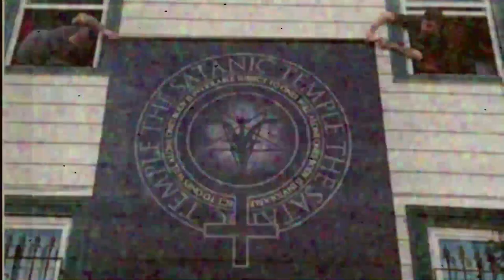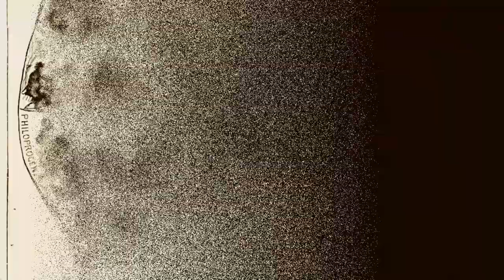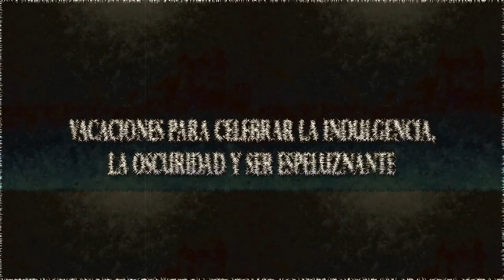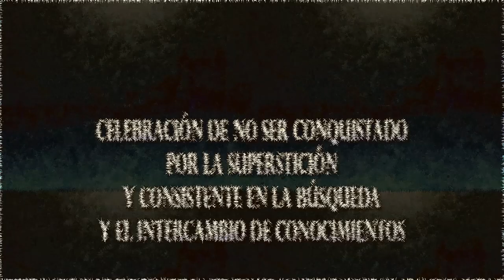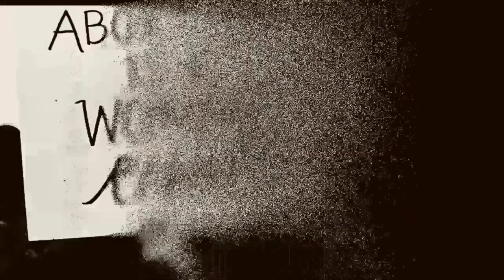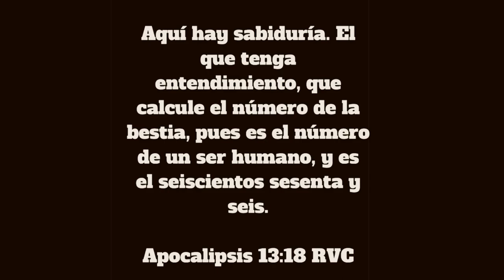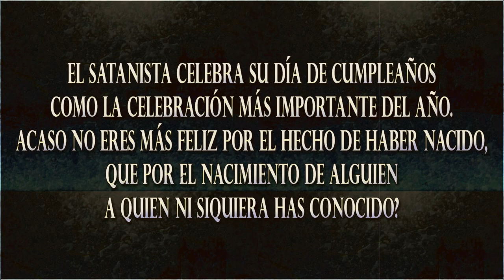Fechas importantes y celebraciones en EL TEMPLO SATÁNICO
Estas son las fechas celebradas por los miembros de EL TEMPLO SATÁNICO, pueden ser inspiración para que cualquier Satanista las conmemore si así lo desea.